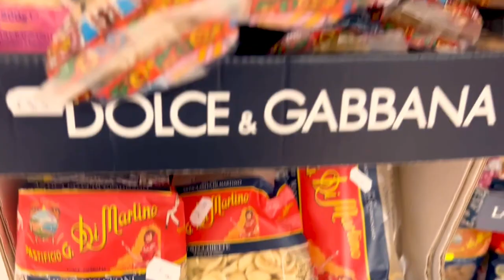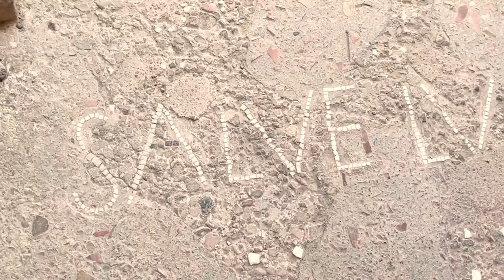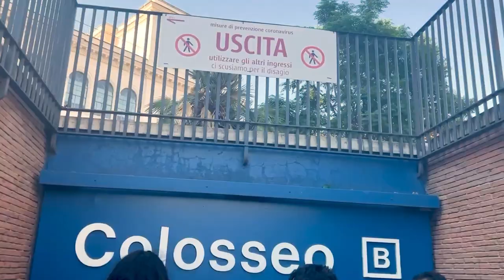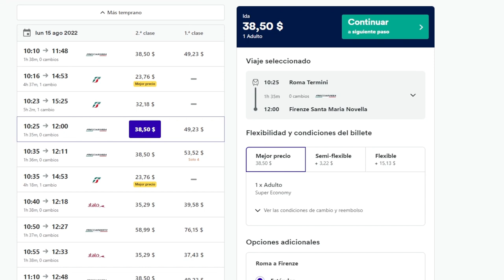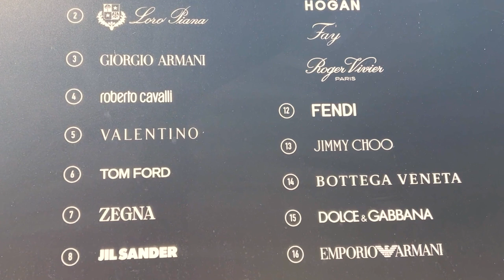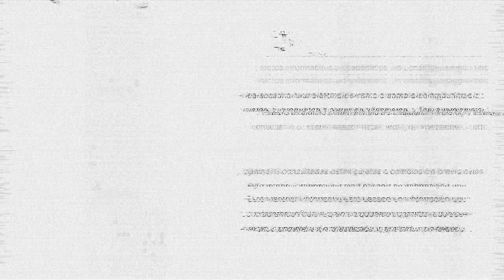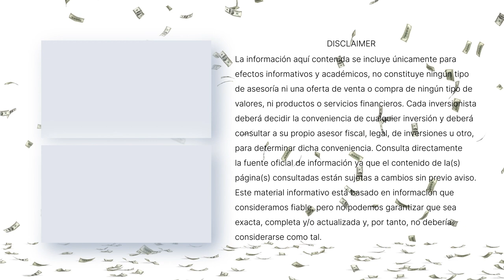Tips para viajar a Europa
Diferencias entre México y Europa (Italia), desde el precio de la gasolina, el tipo de transporte, la comida, cosas más baratas, atracciones turísticas como el coliseo y el vaticano.

00:00 Intro
00:10 Costo de la gasolina
01:09 Costo comida en Italia
01:55 Ruinas de Pompeya
02:51 Agua potable en Italia
03:23 Isla capri
03:52 Tipos de autos en Italia
04:42 ¿Es seguro Italia?
06:00 ¿Cómo es Roma?
06:50 Costo de taxi en italia
07:04 ¿Por qué la gente es delgada en Italia?
07:56 Costo del coliseo en italia
09:01 Costo entrada al Vaticano
10:30 Costo de tren en Italia
10:53 ¿Cómo es Florencia?
11:15 Leyendas en Italia
12:08 ¿Ropa de marca más barata en Italia o México?
14:12 Opinión viajar en Italia

1- Únete al Grupo de Face: INVERSIONISTAS LAGO DE LOS BUSINESS
2- Tips Diarios en el Instagram @ellagodelosbusiness